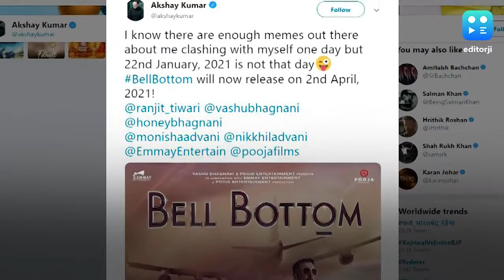Akshay Kumar’s 'Bell Bottom' gets a new release date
After shifting 'Bachchan Pandey' to January 22, 2021, Akshay has now postponed the release of  'Bell Bottom' to avoid facing a box office clash with his own movie. Akshay took to Instagram to announce the new release date of 'Bell Bottom' with a hilarious caption and wrote 'I know there are enough memes out there about me clashing with myself but 22nd January 2021 is not that day, 'Bell Bottom' will now release on 2nd April 2021. Akshay will play the role of a detective in 'Bell Bottom'